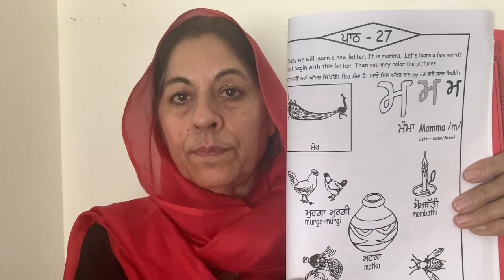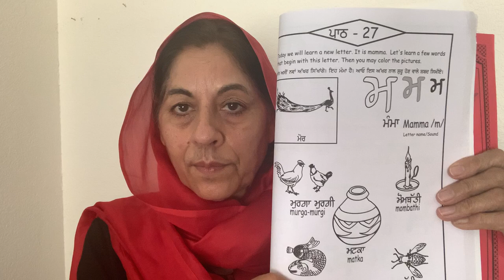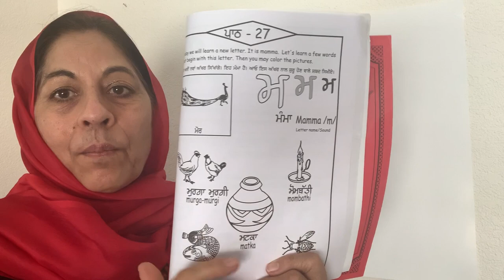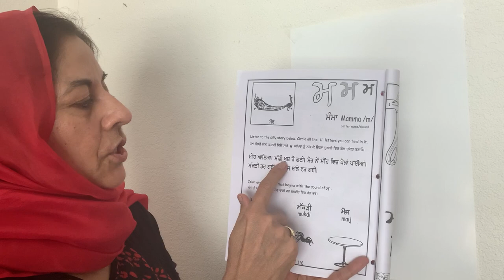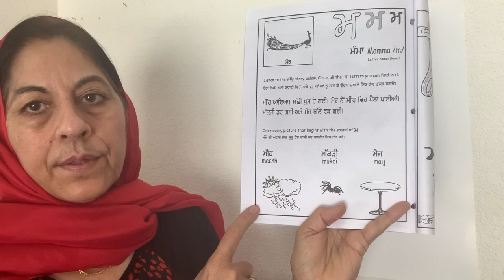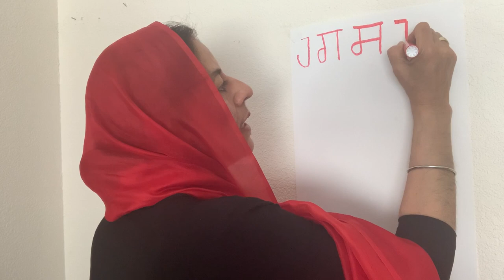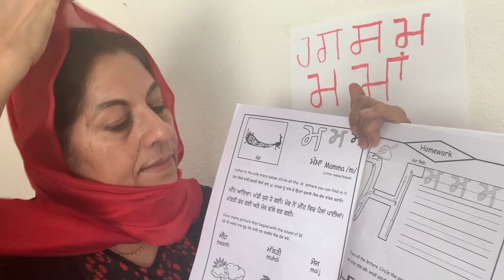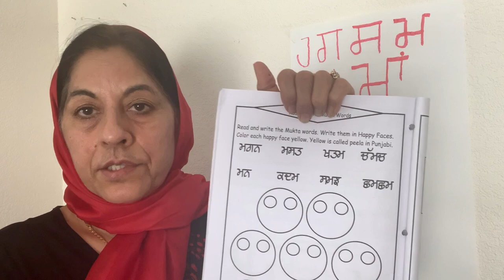PSL Book 1A Penty Akhri Letter Mamma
We will learn the shape, the symbol, the sound and vocabulary with the letter Mamma, the 30th letter of Penty Akhri.